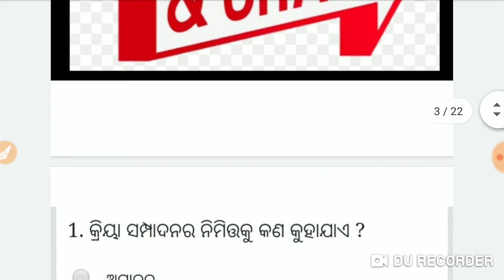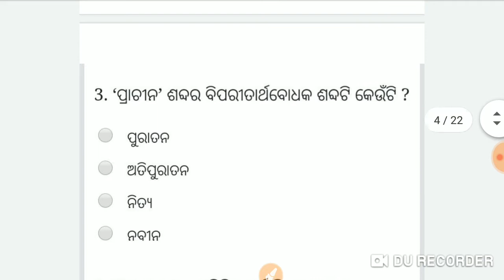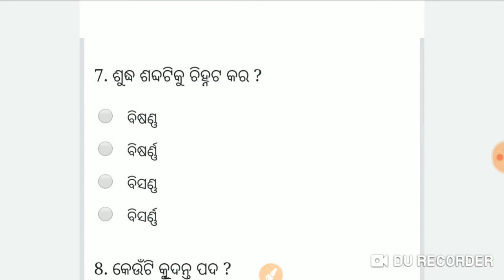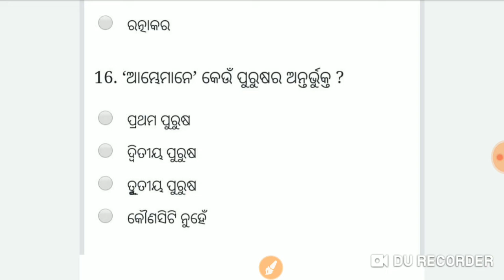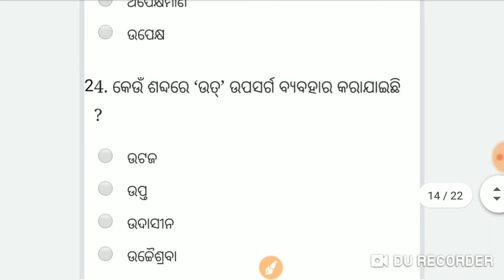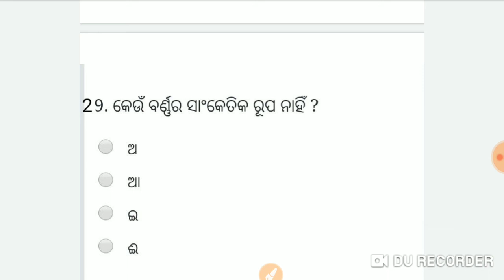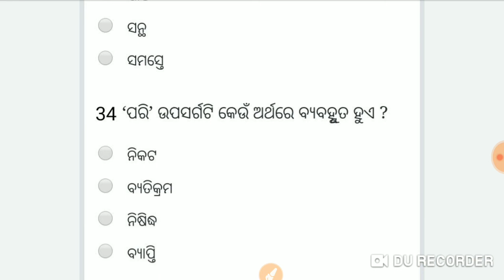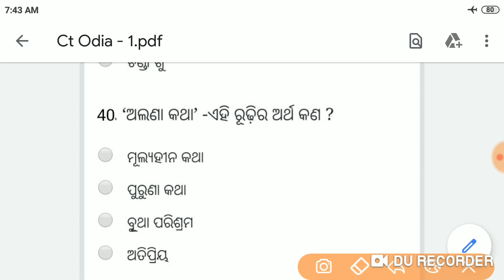Free Free ll Odisha C.T / D.El.Ed Entrance 2021 // Preparing For +2 Pass Out Students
CT entrance Exam
Most important questions in Odia in Ct entrance

There are 40 most important questions with answers  in Odia